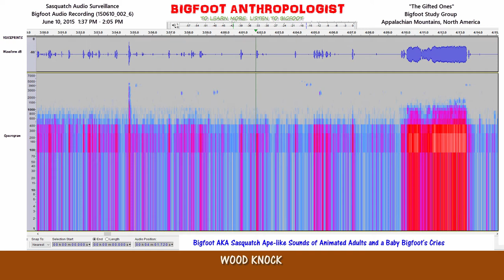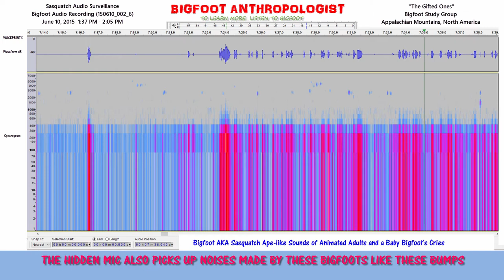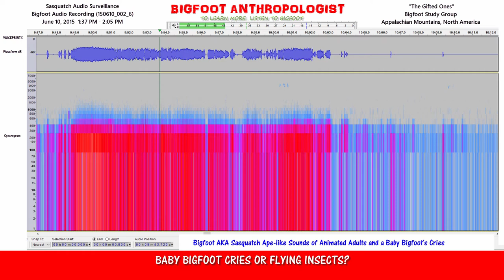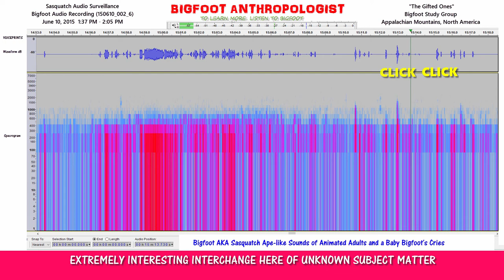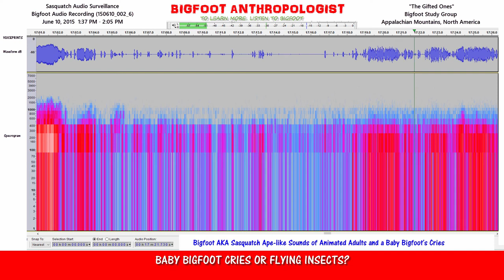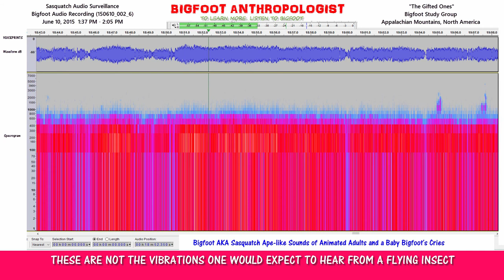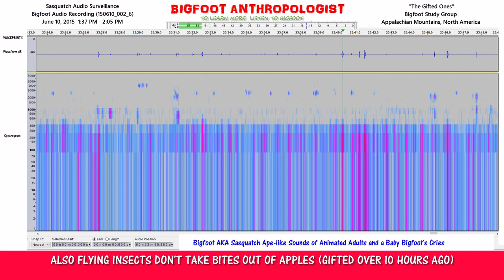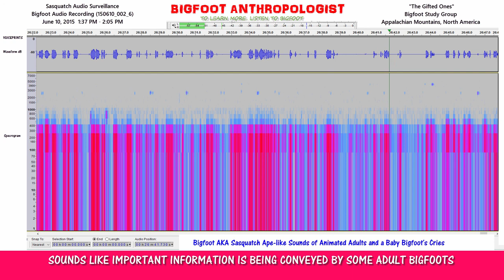Bigfoot AKA Sasquatch Ape-like Sounds of Animated Adults and a Baby Bigfoot's Cries (150610_002_6)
Bigfoot AKA Sasquatch Ape-like Sounds of Animated Adults and a Baby Bigfoot's Cries (150610_002_6) is another Bigfoot audio recording providing viewers with more information about the daily life of a group of Bigfoots being investigated by Bigfoot Anthropologist as part of his long term study of a clan of Sasquatches in the Appalachian Mountains.  Thumbnail screenshot photo interpretation of the "The Gifted Ones" by Lindi Smith.

Bigfoot Anthropologist
June 10, 2015  1:37 PM - 2:05 PM

Below are some highlights with time markers of this video:

 0:25 BIGFOOT AKA SASQUATCH APE-LIKE SOUNDS OF ANIMATED ADULTS

4:11  WOOD KNOCK

4:30   BABY BIGFOOT CRIES OR FLYING INSECT?

5:00    BIGFOOTS LIKE TO SPEAK TO EACH OTHER IN TONES RATHER THAN TONGUES

5:51   TO DESCRIBE THIS LANGUAGE, I CALL IT BIGFOOT MORSE CODE

6:42 THE APE-LIKE WHO-WHO SOUNDS ARE LIKE WORDS AND ARE STRUNG TOGETHER LIKE SENTENCES  COMMUNICATIONS

7:07   THE HIDDEN MIC ALSO PICKS UP NOISES MADE BY THESE BIGFOOTS LIKE THESE BUMPS

7:58   CLICKS ARE VERY IMPORTANT COMMUNICATION SIGNALS WITH BIGFOOT AKA SASQUATCH GROUPS

8:24   SASQUATCH LANGUAGE EMPLOYS WHO-WHO WORDS AND MORSE CODE-LIKE SENTENCES

8:50   IT IS THESE LITTLE "BUZZ" SOUNDING WORDS THAT MAKE FLYING INSECTS THEORY LESS LIKELY

9:40   BABY BIGFOOT CRIES OR FLYING INSECTS?

10:33  EXTREMELY INTERESTING INTERCHANGE HERE OF UNKNOWN SUBJECT MATTER

15:45   BABY BIGFOOT CRIES OR FLYING INSECTS?

17:43   THESE ARE NOT THE VIBRATIONS ONE WOULD EXPECT TO HEAR FROM A FLYING INSECT

19:24   ALSO FLYING INSECTS DON'T TAKE BITES OUT OF APPLES (GIFTED OVER 10 HOURS AGO)

24:09  SOUNDS LIKE IMPORTANT INFORMATION IS BEING CONVEYED BY SOME ADULT BIGFOOTS

If you've ever asked yourself the question:  What does Bigfoot sound like?  This Bigfoot audio recording, along with my other Bigfoot audio recordings, provide you with the opportunity to listen to real Bigfoot sounds collected by a real scientist doing real research with a real group of Sasquatches over a long period of time in an area where they live and have occupied for many years.

This Bigfoot audio clip include some very unique Bigfoot vocalizations on Youtube -- that of a baby Bigfoot or baby Sasquatch, if you like.  Whatever the case these Bigfoot sounds on Youtube are sounds of Bigfoots that were captured using a hidden digital audio recorder left behind in a habituation area that Bigfoot Anthropologist has used to interact with this Bigfoot group long before deploying the hidden mic in their lair.

This particular edition of Bigfoot vocal recordings/Sasquatch sounds recordings besides containing Sasquatch vocalizations also has a wood knock and the ubiquitous "clicks."

Sasquatch vocalizations recorded in "Bigfoot AKA Sasquatch Ape-like Sounds of Animated Adults and a Baby Bigfoot's Cries (150610_002_6)" may make you rethink everything that you've ever heard or thought you knew about Sasquatch sounds.  That's because Bigfoot Anthropologist has taken the work of Sasquatch Bioacoustics in the analysis of suspected Sasquatch sounds on Bigfoot audio recordings to a whole new level!   With Bigfoot Anthropologist's methods and techniques employing Audacity (see below), we now can not only hear Bigfoot sounds but also see their voiceprints in waveforms and spectrograms.

Not only is this a totally new and innovative way to investigate Bigfoot AKA Sasquatch -- it's producing quantities of Bigfoot audio data which is figuratively and literally good sound evidence of how Bigfoot exists and how they live their day-to-day lives alongside us.

If you liked this video on Bigfoot AKA Sasquatch, please give it a like/thumbs up.

Audacity

Sasquatch Bioacoustic